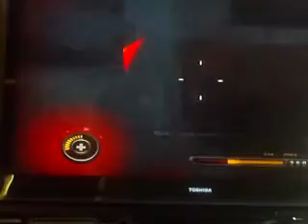Playstatael jouly:Resistance 3 day one part 7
We are handing down the river and we are fond big time trombrel.